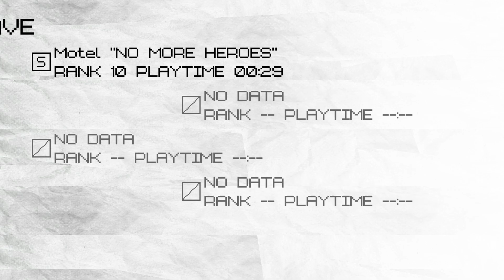No More Heroes Walkthrough Part 2 - Free Fight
Keep in mind that I'm playing the game with the following circumstances:
🤐 NO COMMENTARY Walkthrough
🕹️ Sweet Difficulty
🥇 1ST Playthrough
✂️ UNEDITED GAMEPLAY
🎬 MAIN STORY
Playing games just for fun!
🤑 Where to Buy this game:
🕒 How long to beat?
⭐ Steam Reviews?
_STEAM_
ABOUT THIS GAME:

The classic slice-and-dice, nonstop action of No More Heroes has been given the HD makeover it rightfully deserves! Get ready to cut down legions of foes and square off against a cast of rival professional killers just oozing personality as you slash a path to victory.

But it's not all hack-and-slash insanity! When you're not fighting for your life, you'll do part-time jobs to buy new merch, undergo training to power up for the next ranking battle, and take your tricked-out motorbike for a spin through the streets of Santa Destroy.

No More Heroes
No More Heroes
No More Heroes III